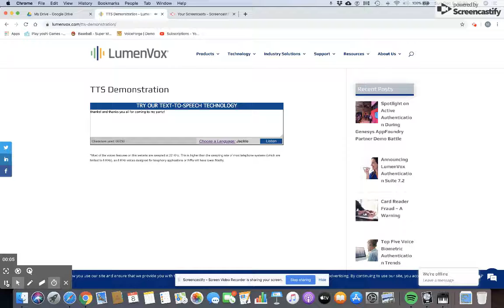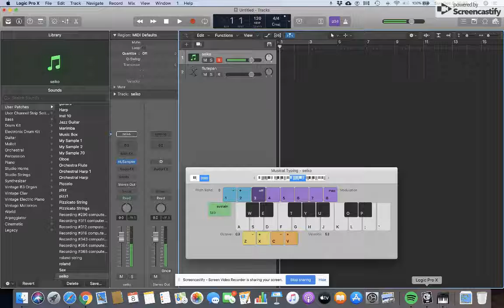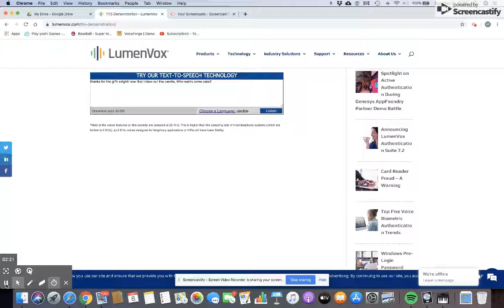today is 28th taylor birthday!